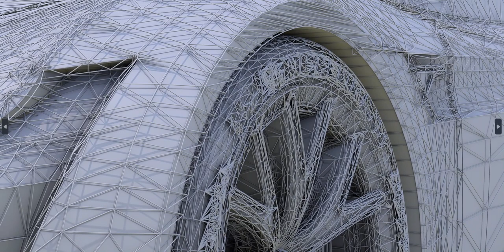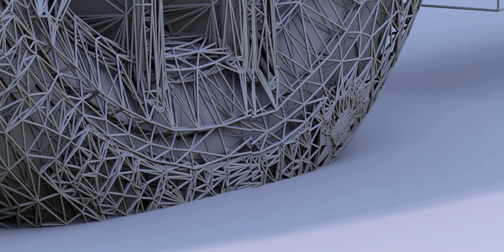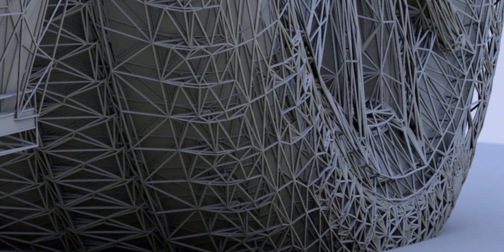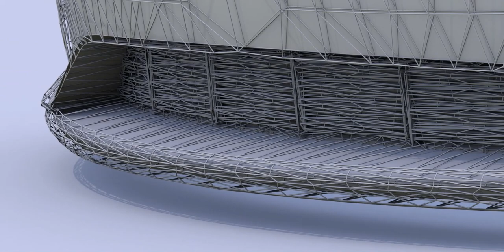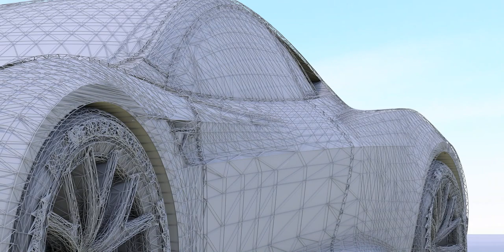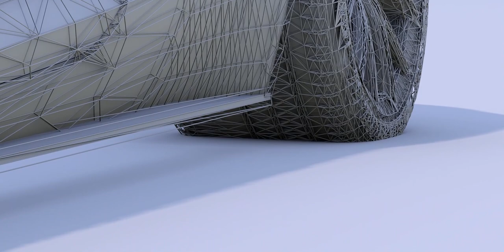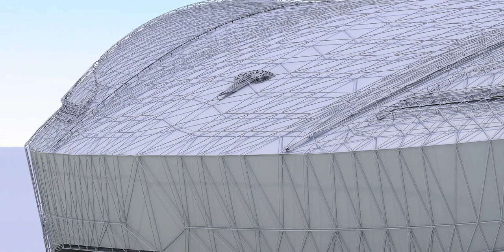Artwork on Tesla Roadster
We all love Tesla Roadster. Well, for a change I have done some artwork, in technical speak, mesh work on it for a different look and feel. The car's contours are the same but its mainly the artwork on its exterior that is at play here!